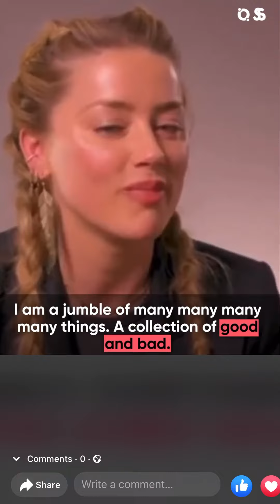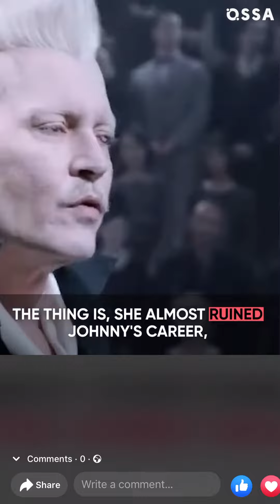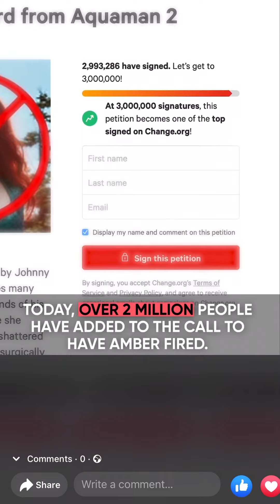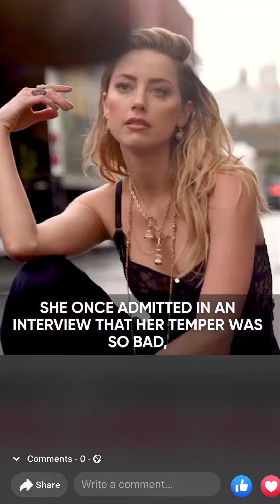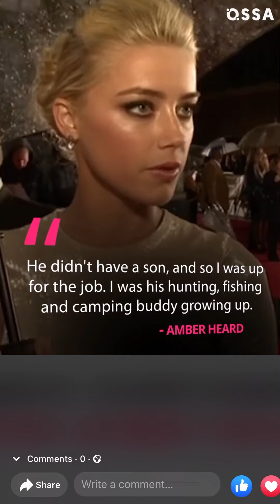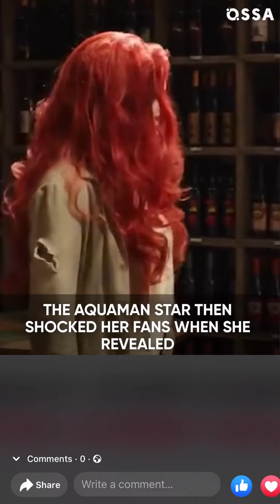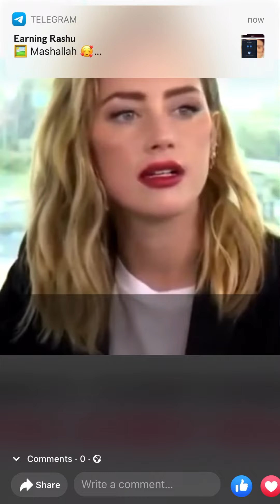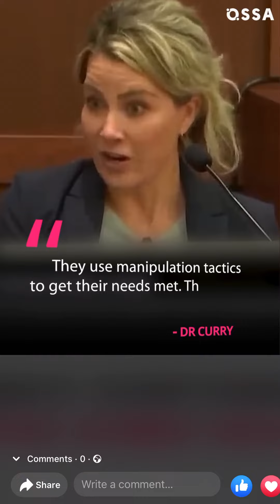Why Everyone Hates Amber Heard